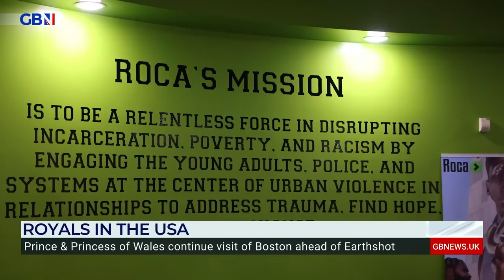Prince William and Kate continue Boston tour | Cameron Walker reports